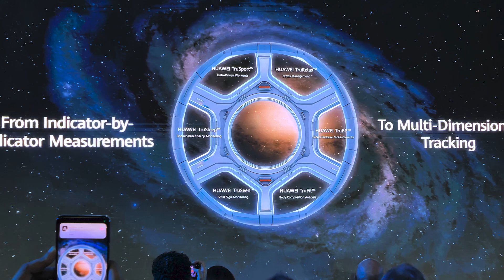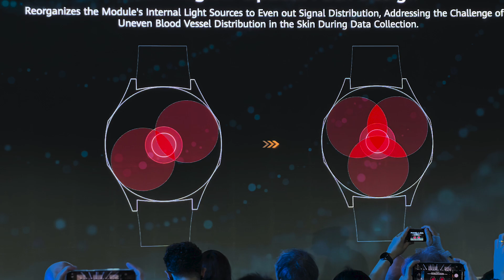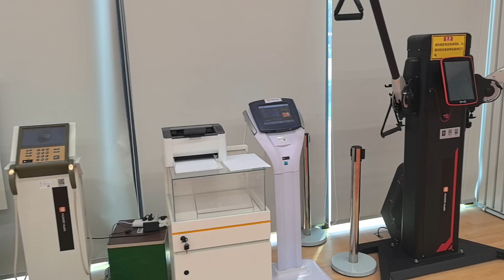EL SECRETO DE HUAWEI ⌚ Por qué su nuevo sensor Trusense System es tan preciso?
El nuevo sensor de los relojes Huawei se llama Trusense System y representa un gran paso adelante para la marca china en términos de precisión y medición de parámetros de salud.
Para refinar al máximo su funcionamiento, tienen tres laboratorios de salud. El más grande está en Dongguan, y me han invitado a visitarlo.

🙌🏻 Si sueles comprar en AMAZON y me quieres apoyar, entra desde este enlace y será una gran ayuda para mí